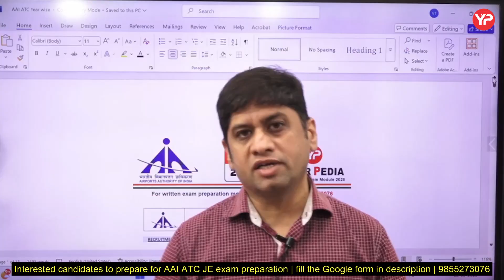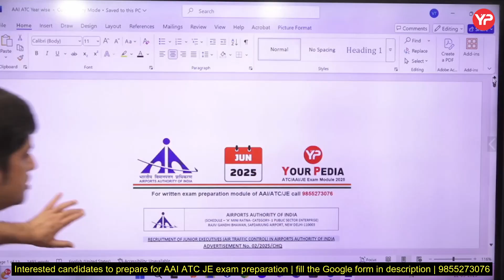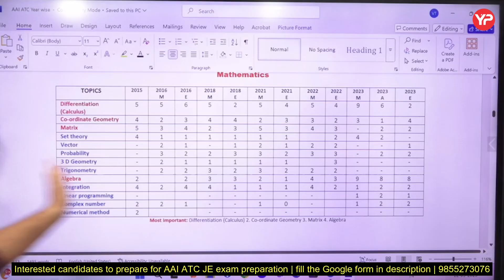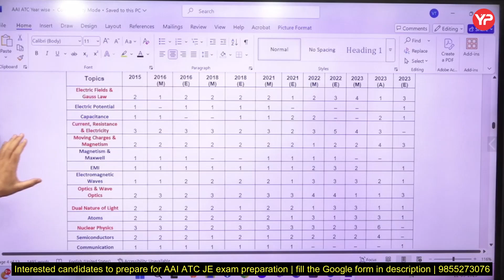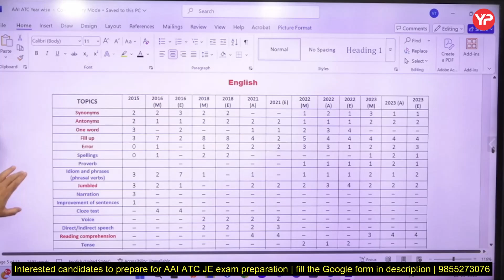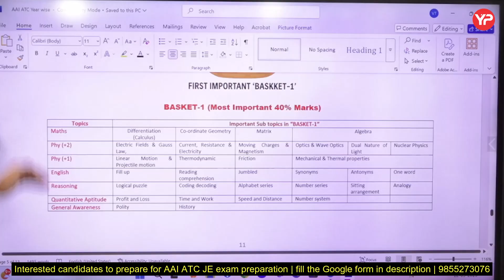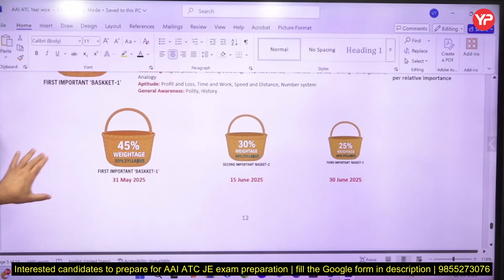Year wise & Topic wise detailed analysis of AAI ATC syllabus | 3 Basket strategy to crack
Year wise & Topic wise detailed analysis of AAI ATC syllabus | 3 Basket strategy to crack | Tentative date of document verification as final year students apply for AAI ATC Written Exam 2025 | Can I still start preparation for AAI ATC? Strategy for 50 Days to crack exam | Confusion over AAI ATC Diploma + BTech eligibility criteria | AAI ATC Exam step-by-step Form Filling Procedure Explained | AAI ATC JE Exam Preparation | Lot of vacancies are to come soon | Interaction with AAI ATC selected candidate Dec 2023 | Dedicated module for AAI ATC preparation 2025 launched | Live Classes from 10th April | AAI ATC Panel discussion on "Strategy for next 50 Days" & "What's new in AAI ATC 2025"

Interested candidates to prepare for AAI ATC JE exam, fill this google form